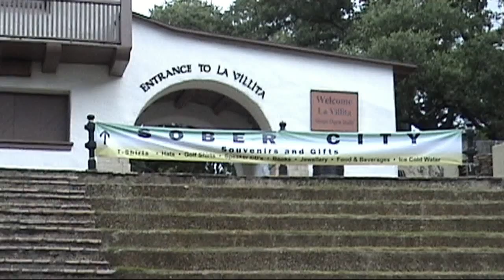Riverwalk, экскурсия на лодке / Riverwalk boat tour (3)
River Walk в г. Сан Антонио (также известный как Пасео-дель-Рио) представляет собой сеть из обустроенных дорожек по берегам реки Сан-Антонио, находящихся на один уровень, ниже центра Сан-Антонио, штат Техас. River Walk усеян барами, магазинами и ресторанами, прогулка вдоль реки является важной частью восприятия урбанистической ткани города и, оригинальной туристской достопримечательностью.
Подробнее на:
Съёмка моя, Riverwalk, Сан-Антонио, Техас, 29 июня 2010 г.
The San Antonio River Walk (also known as Paseo del Río) is a network of walkways along the banks of the San Antonio River, one story beneath downtown San Antonio, Texas. Lined by bars, shops and restaurants, the River Walk is an important part of the city's urban fabric and a tourist attraction in its own right.
My filming at Riverwalk, San Antonio, Texas, June 29, 2010